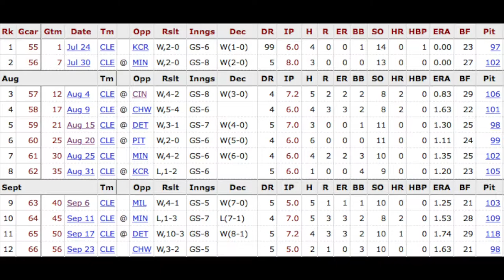Shane Bieber | AL '20 Cy Young Winner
🔥🔥⚾️We break down the Cy Young winner via stats.

Shane has been a great pitcher since day 1 in MLB. 2020 he busted out and flat out dominated the AL.

In fact, Shane Bieber won the AL Cy Young award unanimously after dominant 2020 season. The winner of the 2020 American League Cy Young Award came as no surprise.🔥🔥⚾️

➡️ PLAYLIST = Regular season, OffSeason News, Cleveland Indians & Cy Young highlight reel playlist